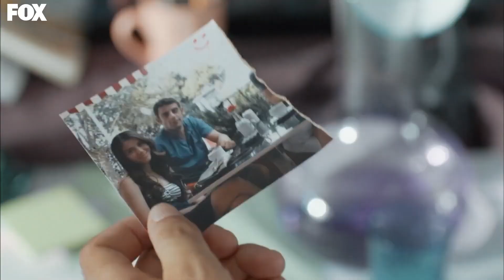Öykü, Mete'ye Olan Hislerini Gizleyemedi - Kiraz Mevsimi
Mete, Öykü'yü sakinleştirmeye geldi. SENİNLE GÜVENDEYİM

Öykü, Ayaz'la öpüşmüş olmaktan dolayı son derece pişmandır. Mete, Öykü'yü teselli eder. Şeyma, Mete'yle Öykü'yü iyiden iyiye kıskanmaya başlar. Moda evinden ise harıl harıl Öykü'ye ulaşmaya çalışırlar. Öykü, Kiraz Mevsimi projesini hayata geçirme fırsatı yakalar. Önünde hazırlanması için yalnızca bir gece vardır. Ayaz, Öykü'ye bu konuda yardımcı olur. Sunum zamanı gelmiştir. Öykü hazırdır. Ancak beklenmeyen bir gelişme yaşanır. Öykü hayaline bu kadar yaklaşmışken, onu gerçekleştirememe tehlikesiyle karşı karşıyadır.

YAPIM: SÜREÇ FİLM
YAPIMCI: ALİ GÜNDOĞDU
YÖNETMEN: EDA TEKSÖZ
SENARYO: FETHİ KANTARCI
TÜR: GENÇLİK